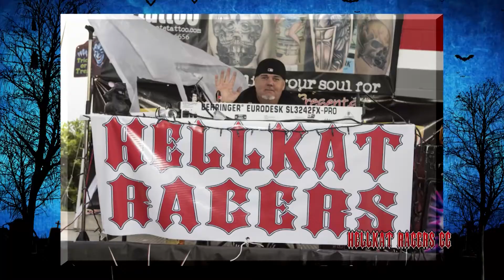HELLCAT TRUNK OR TREAT 15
HELLCAT RACERS YEARLY TRUNK OR TREAT CAR SHOW.  WHAT A GREAT SHOW AND A SUPER TURN OUT OF SO MANY CUSTOM CARS AND YES, SCARY COSTUMES.  LOOK FOR THIS YEARS EVENT COMING UP IN OCTOBER.  CHECK OUT MY FACEBOOK PAGE UNDER GARY SCHUMACKER,  FOR MOR DETAILS.